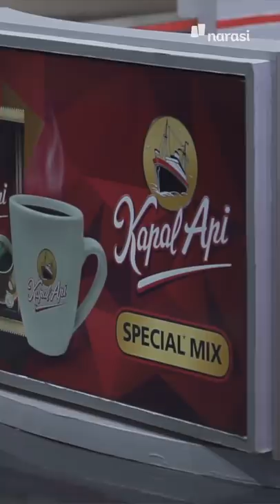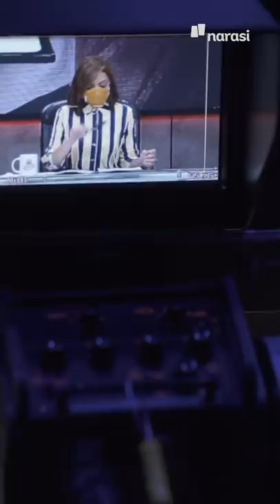Tanpa Jeda Saat Jeda | Catatan Najwa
Begini situasi di balik episode Mata Najwa "Kritik Tanpa Intrik" Tidak hanya saat live, di sela-sela jeda pun seringkali diskusi panjang, beradu pendapat berlanjut. Mulai dari protes keras, ajakan untuk berantem, bahkan walk out. Seru!

(Narasi)

Tonton juga Catatan Najwa eps. [Tanpa Jeda Saat Jeda] dan episode lainnya di